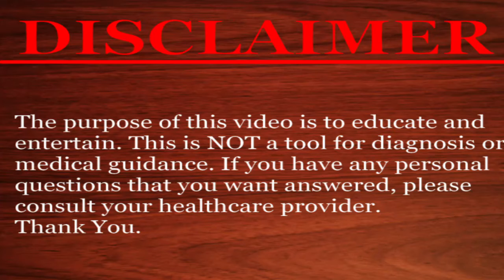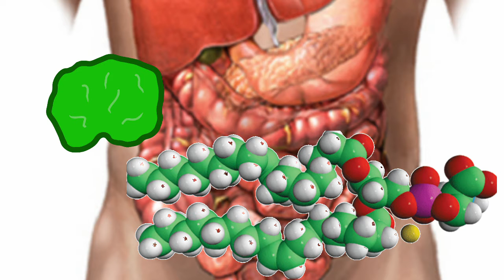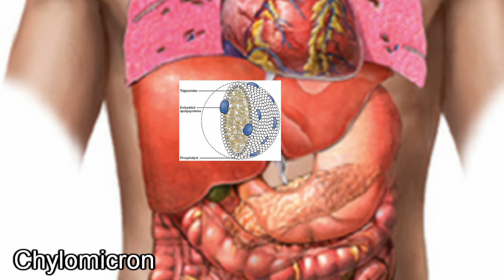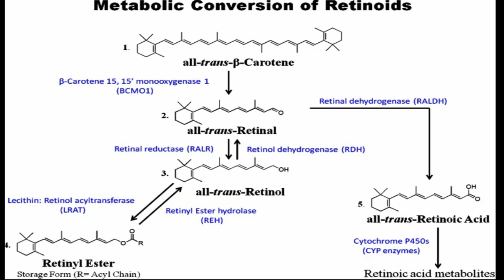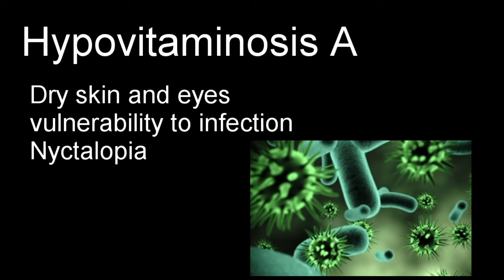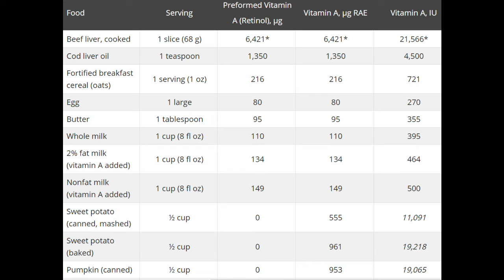VitAlphabet- Vitamin A